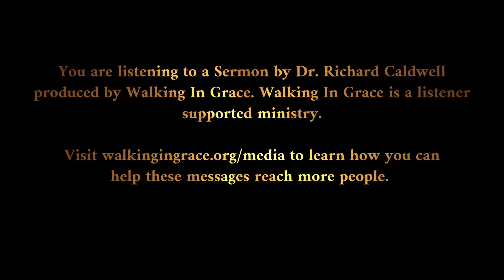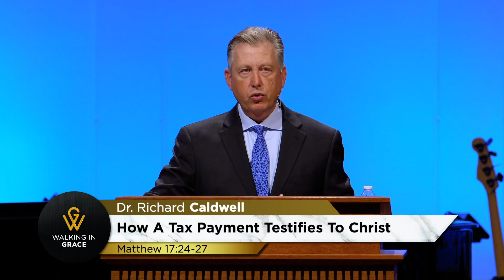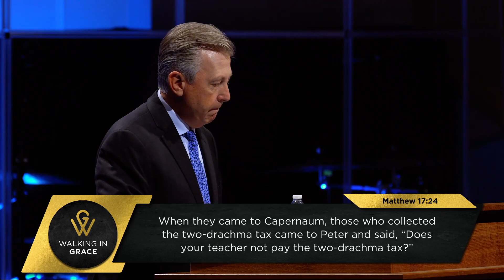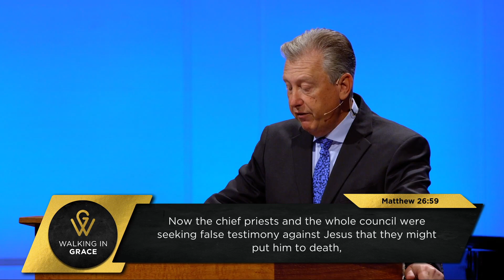How A Tax Payment Testifies To Christ | By Richard Caldwell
Introduction:
One of the amazing mercies of an almighty and compassionate God is how He presents His Son to us in so many different ways on the pages of Scripture.
It is amazing is that much of that presentation is in the form of narrative.
What that means is that before it was written down in words, it was written down through a life. It was LIVED before the eyes of needy sinners.
John and the other apostles were not writing fiction.
ESV John 1:14 And the Word became flesh and dwelt among us, and we have seen his glory, glory as of the only Son from the Father, full of grace and truth.
ESV 1 John 1:1 That which was from the beginning, which we have heard, which we have seen with our eyes, which we looked upon and have touched with our hands, concerning the word of life-- 2 the life was made manifest, and we have seen it, and testify to it and proclaim to you the eternal life, which was with the Father and was made manifest to us-- 3 that which we have seen and heard we proclaim also to you, so that you too may have fellowship with us; and indeed our fellowship is with the Father and with his Son Jesus Christ.
What we now have as a testimony in words, John received as a testimony to his own senses.
He saw Jesus.
He heard Jesus.
He had contact with Jesus.
He lived with the Lord of glory.
Christ’s glory was seen EVERY DAY that these men were with Him — in the miraculous and in the seemingly mundane.
When a demon possessed boy needs deliverance — there is a miracle and people marvel at the majesty of God (Luke 9:43).
And now, in our text, when tax-collectors come looking for the annual payment expected from Jesus and His disciples — Peter, and those who read the conversation that Jesus had with Peter, and those who read about what Jesus did for Peter, we all get see the majesty of the Savior.
In the spectacular things, we see Christ’s glory.
In the common things that belonged to the life of a 1st century Jew, we see the majesty of God.
This morning we think about How a tax payment testifies to Christ. It is ironic that it is the former tax-collector alone who is chosen by the Holy Spirit to preserve this event from the life of Christ.
We will examine the narrative under three headings. (1) A question about temple taxes (2) A lesson about royal sons (3) A provision that demonstrates divine love.
 • A QUESTION ABOUT TEMPLE TAXES (vs.24-25a)
This will be the final mention of Capernaum in Matthew. The unique opportunity afforded to the place that Jesus made His base of operations for a time was now coming to a close.
Oh, what Capernaum has seen and heard!
ESV Matthew 11:23 And you, Capernaum, will you be exalted to heaven? You will be brought down to Hades. For if the mighty works done in you had been done in Sodom, it would have remained until this day.
They arrive and they meet with temple tax collectors.
These would have been common people. These are not religious leaders, and these are not employees of Rome. They are collecting a tax that most Jews thought of as a patriot duty.
In the book of Exodus, at the time of the census, a half-shekel was required from the Israelites for the support of the tabernacle.
ESV Exodus 30:11 The LORD said to Moses, 12 "When you take the census of the people of Israel, then each shall give a ransom for his life to the LORD when you number them, that there be no plague among them when you number them. 13 Each one who is numbered in the census shall give this: half a shekel according to the shekel of the sanctuary (the shekel is twenty gerahs), half a shekel as an offering to the LORD. 14 Everyone who is numbered in the census, from twenty years old and upward, shall give the LORD's offering. 15 The rich shall not give more, and the poor shall not give less, than the half shekel, when you give the LORD's offering to make atonement for your lives. 16 You shall take the atonement money from the people of Israel and shall give it for the service of the tent of meeting, that it may bring the people of Israel to remembrance before the LORD, so as to make atonement for your lives."
What was collected at the time of the census, was now taken as grounds for an annual tax in support of the temple.
Scholars tell us that everyone didn’t take this to be binding. The Sadducees among them. But various groups participated to one degree or another, and MOST JEWS DID see this as a matter of obedience to the law.
Why these tax collectors approached Peter instead of Jesus we don’t know for certain. It might have been a matter of respect.
The way that the question is asked, though put in the negative, assumes a positive answer. We could paraphrase it like this, “He hasn’t paid the tax, but he’s not one to ignore it, correct?”
TO WHICH PETER FEELS THE NEED TO DEFEND JESUS, AND HE ANSWERS “YES.”